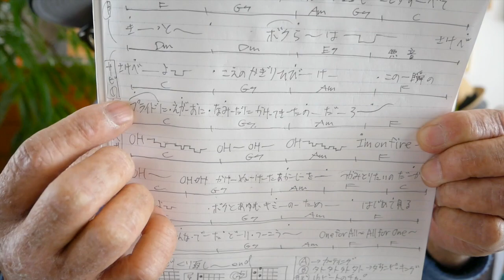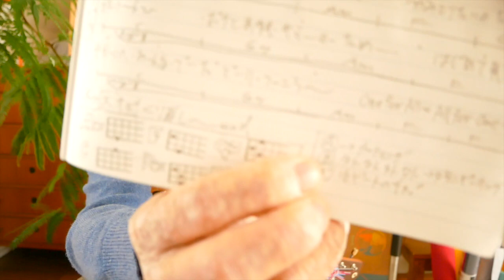『ECHO』ラグビーW杯テーマ / Little Glee Monster 《ウクレレ 超かんたん版 コード&レッスン付》GAZZLELE